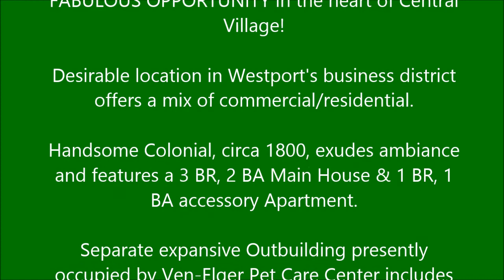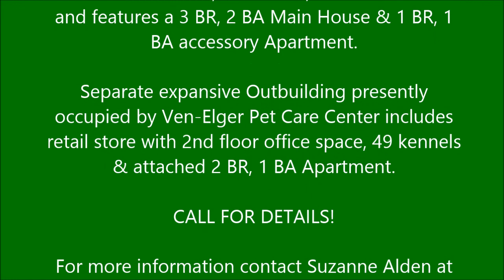855 Main Road, Westport, MA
FABULOUS OPPORTUNITY in the heart of Central Village! Desirable location in Westport's business district offers a mix of commercial/residential. Handsome Colonial, circa 1800, exudes ambiance and features a 3 BR, 2 BA Main House & 1 BR, 1 BA accessory Apartment. Separate expansive Outbuilding presently occupied by Ven-Elger Pet Care Center includes retail store with 2nd floor office space, 49 kennels & attached 2 BR, 1 BA Apartment. CALL FOR DETAILS!